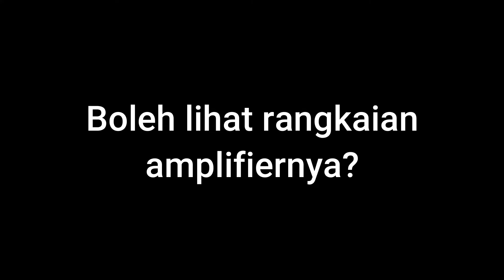Merakit Mini Amplifier | SOUNDER v2.2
Pada video ini kami menyajikan proses Perakitan (Finishing) Mini Amplifier Sounder v2.2

Mini Amplifier diperuntukan untuk alat pengeras suara (Power Amplifier) yang dapat digunakan untuk berbagai kebutuhan,  antara lain : Untuk Pedagang Keliling, Pedagang Kios/Counter, Sound Mobil Patroli/Petugas Keamanan, dll

Mini Amplifier Sounder v2.2 sudah dilengkapi dengan modul MP3 Player. Modul MP3 Player ini dapat memutar file MP3 dari MicroSD atau dari FlashDisk. Saat Mini Amplifier ini di ON-kan, maka dia akan langsung memutar file MP3 yang ada didalam MicroSD atau Flash Disk. File akan diputar secara terus-menerus selama Mini Amplifier ini masih ON